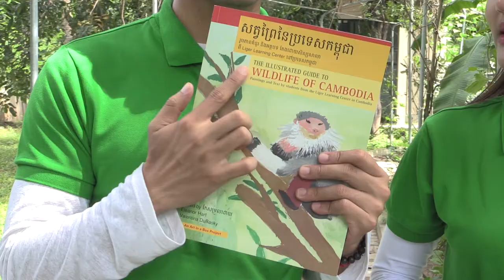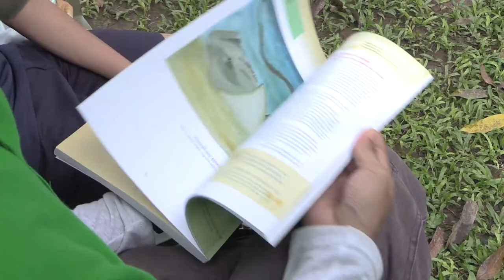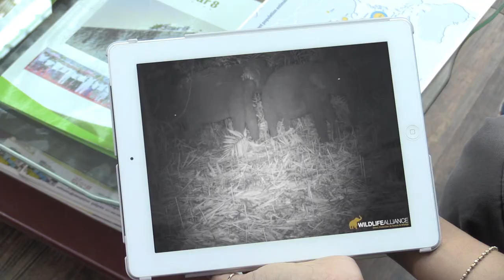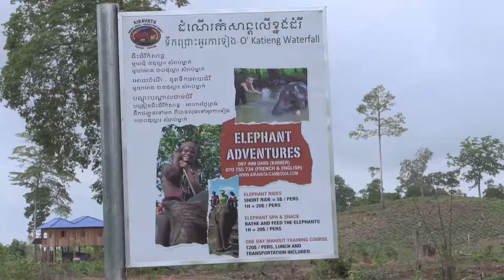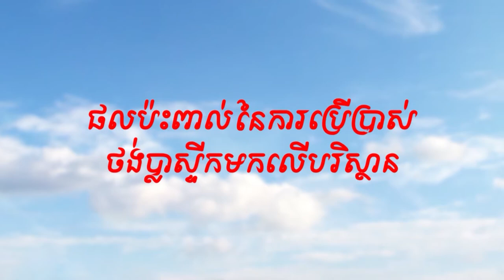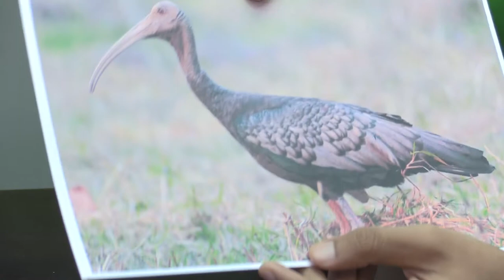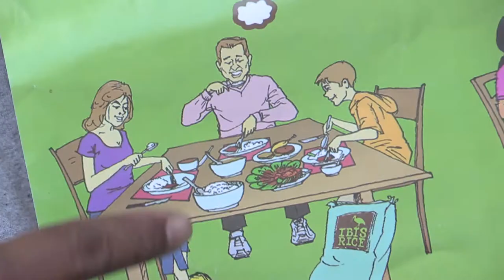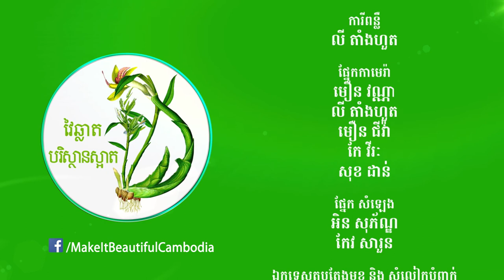'Make It Beautiful' Program 10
'Make it Beautiful' is a 13-episode series that was broadcast on PNN in 2016.

 The aim is to invite the audience, and especially young viewers, to improve, respect, and appreciate the world in which we all live.

Each episode covers topics about the protection of the environment, biodiversity, and sustainable living in Cambodia.

Our presenters discover original initiatives and individuals around the country to inspire viewers to take action.

Make It Beautiful was commissioned by Cambodia's Ministry of Environment, with the support of USAID and Winrock.

A second series in now in production.

 Presenters:
Neang Sovathana (DjNana Tips)
Ou Borem
 Suos Oussa (FB: Azu Vanilla)
 John AlexDuffy
Yorn Sopheak